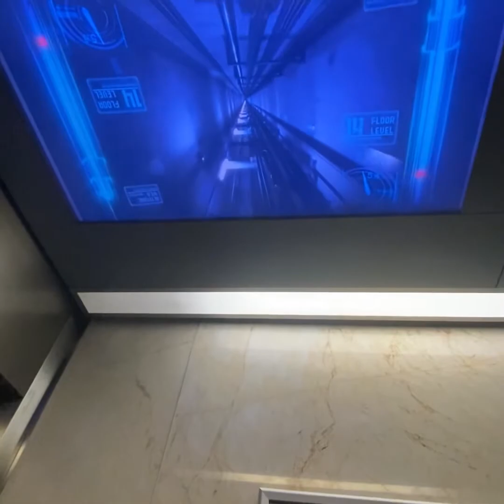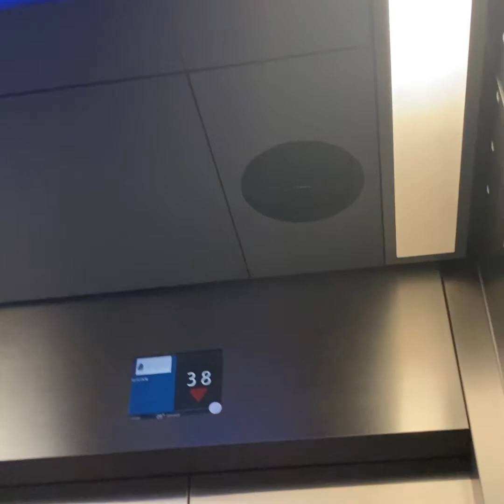STUNNING View from 77th Floor Skypoint Observation Deck